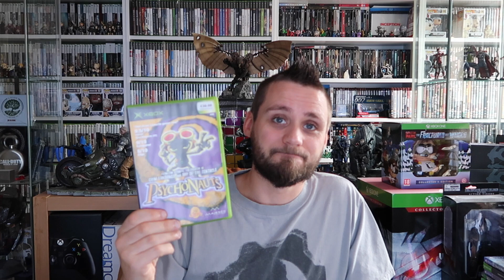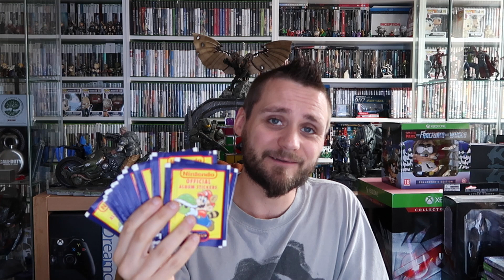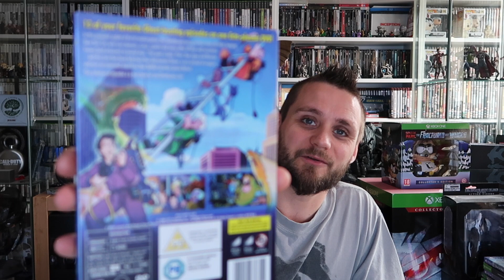Leeds, Arcade Club, Carboot, Game Fair and CEX! | GloryHunter82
Leeds, Arcade Club, Carboot, Game Fair and CEX!

A run down of our trip to Leeds.
Arcade Club, the Carboot, Game Fair and all the stores we visited.
All the pickups from throughout the weekend and thoughts on all.